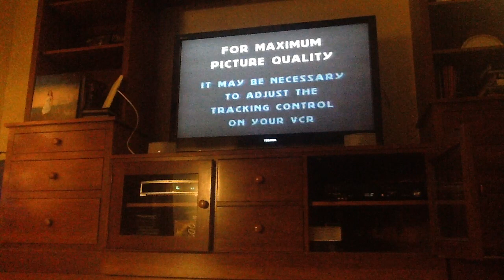Opening To The Last Unicorn 1994 VHS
Here's the opening:
1. Warning Screen
2. FBI Warning Screen
3. J2 Communications Logo
4. ITC Home Video Logo
5. Start Of Program